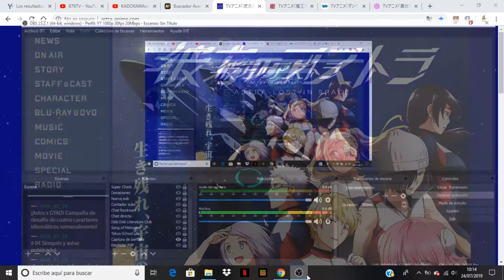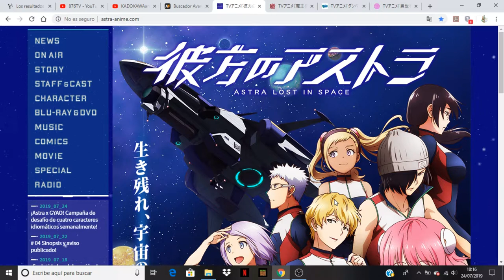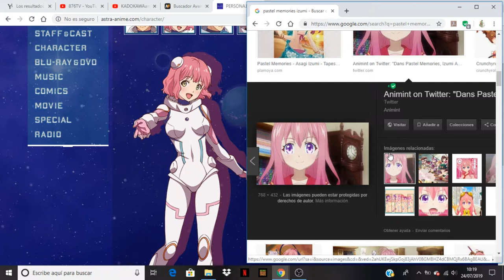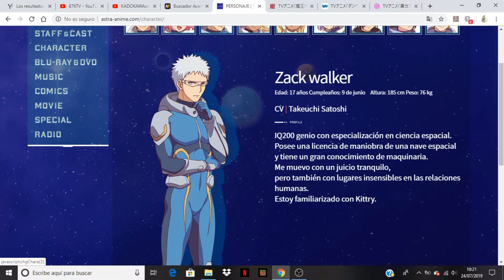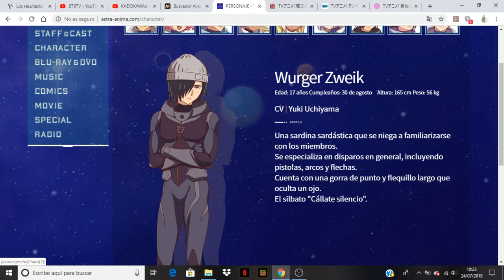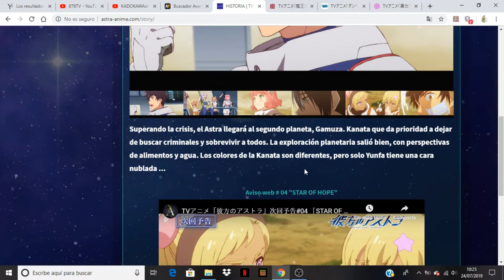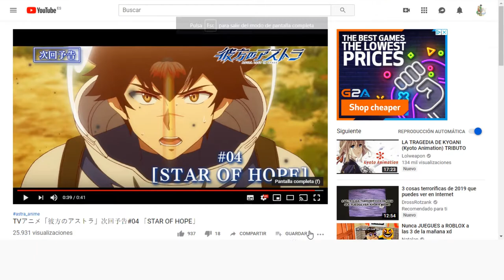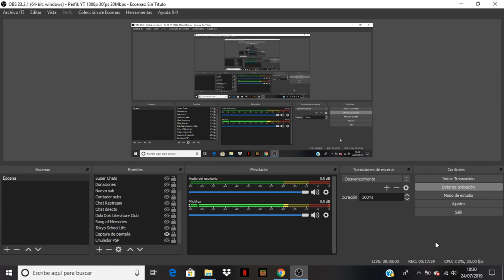Kanata no Astra comentando avance del capitulo 4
Anime Opening and Ending: Kanata no Astra